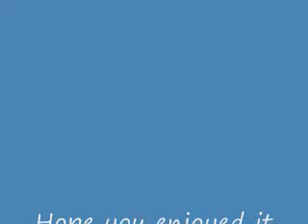Viva la vida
England X France